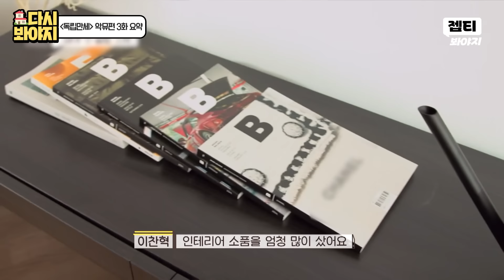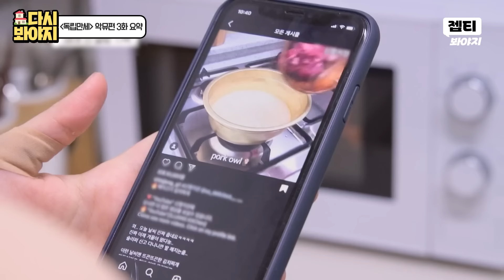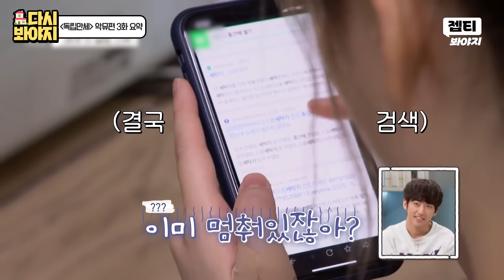[📁독립만세 2화.zip] 김치찌개 야무지게 먹는 집안일 뉴비 악뮤 수현😋 l 독립만세 l JTBC 210308 방송